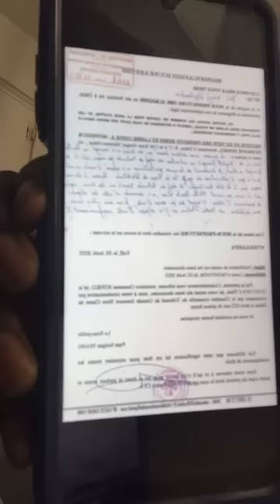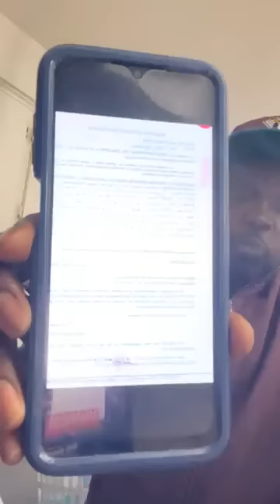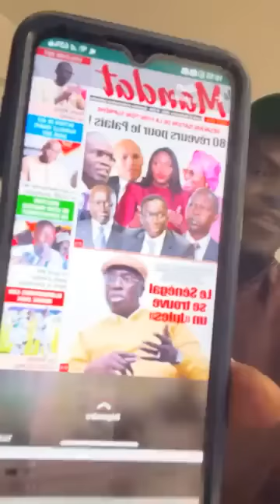🚨ALERTE🚨Lou Doy waar Mollah relance l'opération Reub-Deum avec des Infos à couper le Souffle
Soutenez TELESENEGAL TV en rejoigant notre chaîne Youtube pour bénéficier d'avantages exclusifs 👉🏻  / @TeleSenegalTv